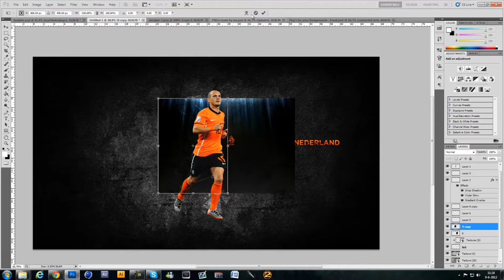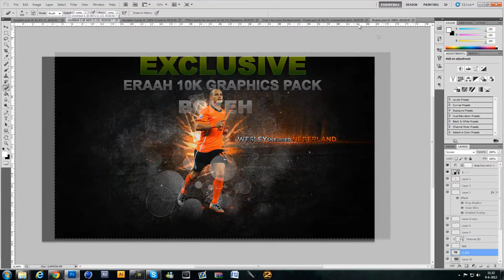Wesley Sneijder Wallpaper Speedart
Hello, this is a new speedart of a Wesley Sneijder wallpaper i've made.